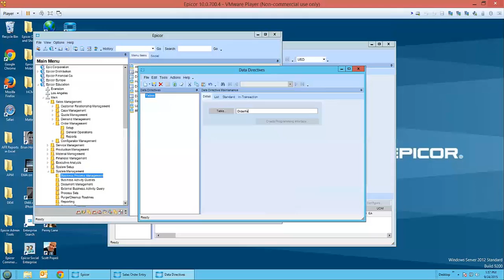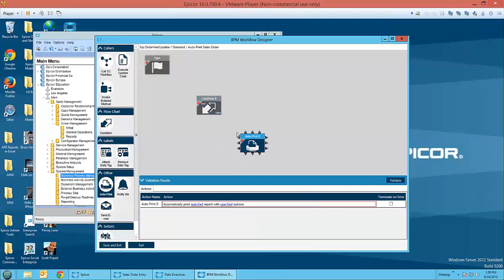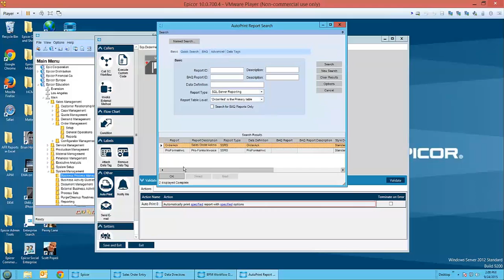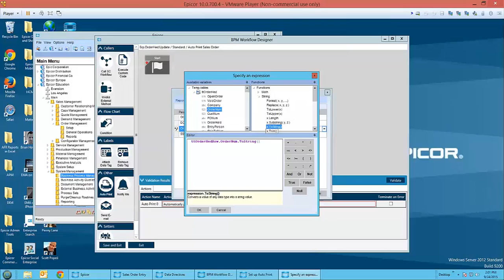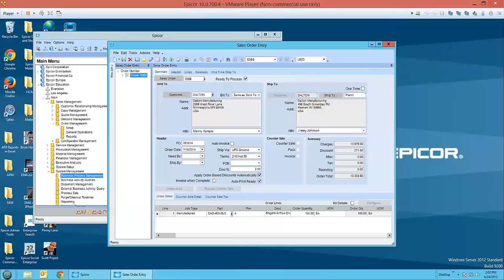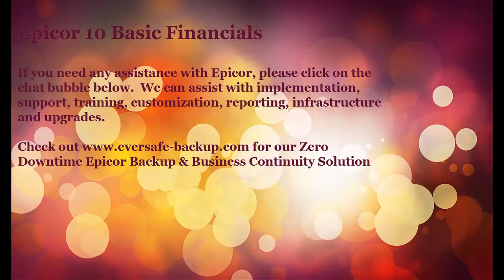Auto Print setup in Epicor ERP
For many more free training videos check out

How to use a Data Directive BPM to setup Auto Printing in Epicor ERP 10